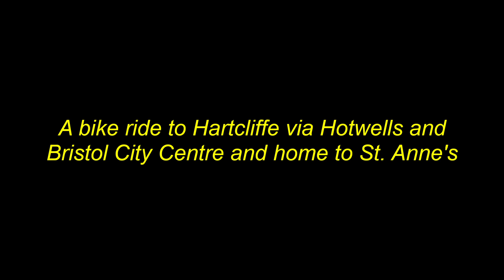A bike ride to Hartcliffe and then via Hotwells, Bristol City Centre and home to St. Anne's.